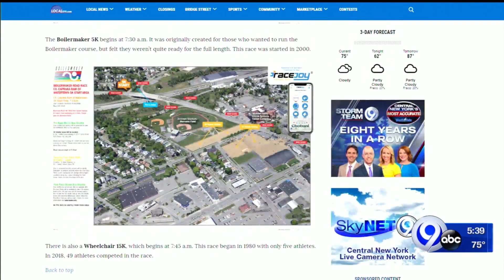On My Team 16 siblings run Boilermaker to inspire kids with cancer to keep moving forward